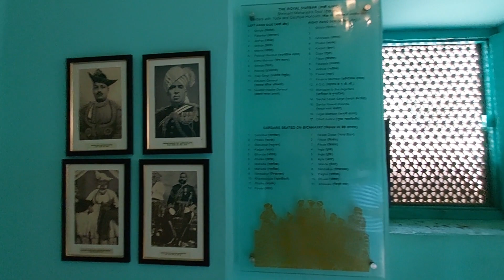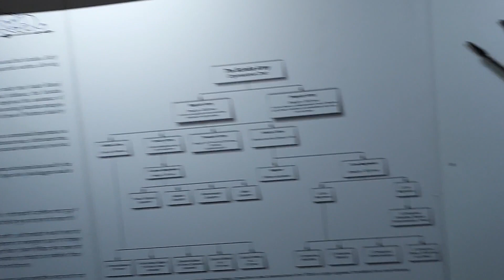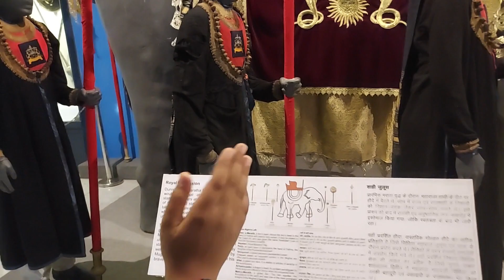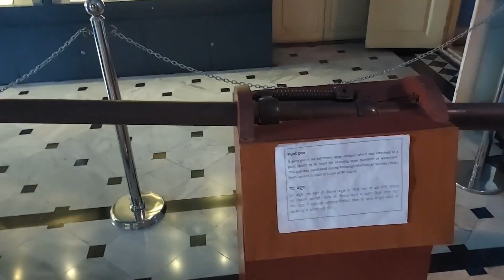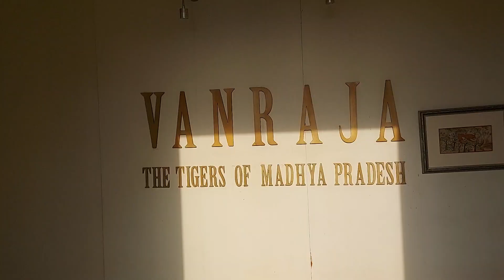Jai Vilas Palace Gwalior | Vlog| Cousins Trip| Lockdown backpacking trip #1 Exploring Royal Palace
In the first episode of my backpacking trip across India, I explore the royal Jai Vilas Palace also known as the Scindia palace in Gwalior .

The Jai Vilas Mahal or The Jai Vilas Palace is one of India's most grandiose nineteenth-century palaces was built in 1875 by H. H. Maharaja Jayaji Rao Scindia (Shinde), the Maharaja of Gwalior and to this day remains the residence of the former royal Maratha family -- The Scindias (Shindes). Apart from being the residential palace of the royal family of Scindia, a part of the palace has been converted to a museum for the public. One can catch a glimpse of the royal living in the museum. In 1875, Maharaja Jayaji Rao Scindia dispatched his friend Colonel Michael Filose on a grand tour of Europe to seek inspiration. Filose returned with a vast shipment of furniture, fabric, paintings, tapestries and cut glass, together with the blueprints for a building that borrowed heavily from Buckingham Palace, Versailles, and Greek ruins and Italian-Baroque stately homes. The result is a blend of Doric, Tuscan and Corinthian architecture

One can witness the eye catching treasures in the museum which includes a silver toy train used by His Highness Jayaji Rao Scindia to dispense brandy and cigars after dinner, a glass cradle from Italy used for the baby Krishna on each Janmashtami, silver dinner services and swords that were once worn by Emperors Aurangzeb and Shah Jahan. The museum offers an unparalleled glimpse into the rich culture and lifestyle of princely India and royalty of the powerful Maratha Dynasty. Jai Vilas Palace is open on six days of week from 10.00 AM to 5.00 PM. It is closed on Wednesday. It is open on Diwali Festival day but closed on Bhai Dooj i.e. two days after Diwali. For Indians the cost of ticket is Rs 60 and a child is charged full.

Source: Wikipedia